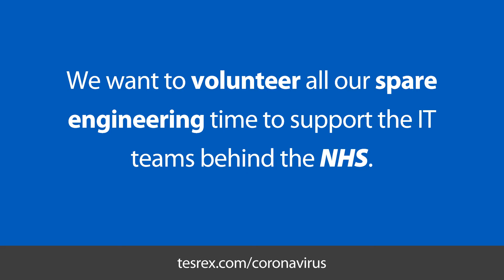Tesrex is volunteering support to the NHS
We would like to offer pro bono assistance to the NHS and healthcare industry during the Coronavirus pandemic.